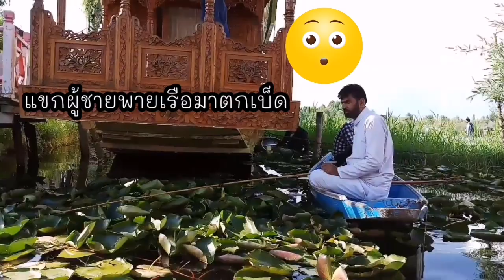นั่งเรือเที่ยวที่​ศรีนาคา​ แคชเมียร์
ชมบรรยากาศ นั่งเรือแคชเมียร์ @TheGaijinTrips แบกเป้เที่ยวคนเดียว   @เที่ยวอยู่ได้   @ท่องเที่ยวสะดุดตา sadoodta   @THOENG channel ท่องเที่ยว ตกปลา ไลฟ์สไตล์   @touronthai ท่องเที่ยวไทย   @TravelwithMamta   @Travel Thirsty   @travel india with rishi   @TravelWithShishirDeb   @Katelyn Tarver   @Tarver Academy   @Ch3Thailand   @The Real Ghosts ช่อง-ส่อง-ผี   @ช่อง8 : ThaiCh8   @GMM25Thailand  @ไทยเที่ยวไทย